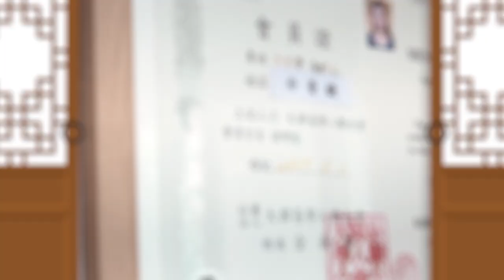침대머리 방향을 XX으로 두면 돈과 복이 들어온다?! [안방풍수인테리어] 철학원 보경원